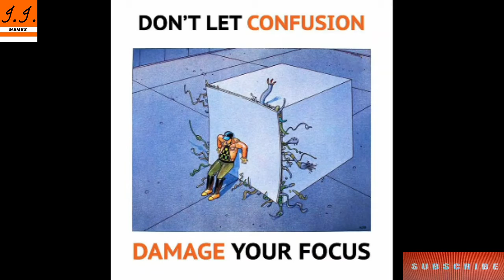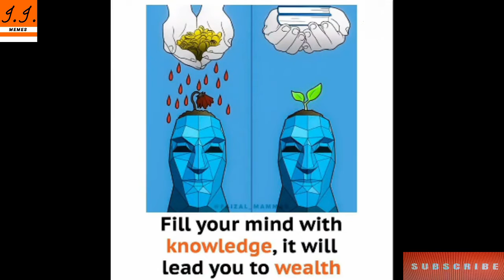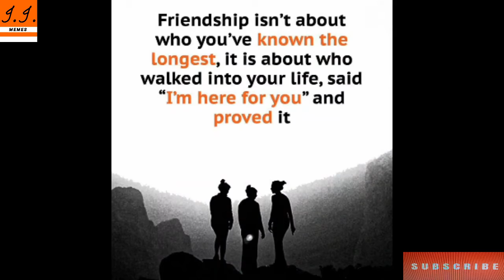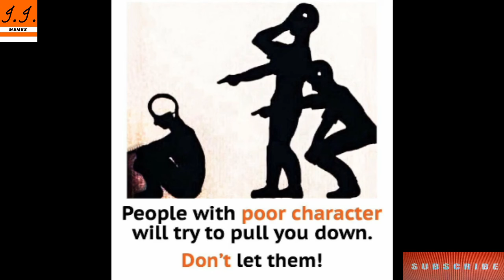Sad Reality of Modern World || Motivational Pictures With Deep Meaning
motivational video
sad reality abo
sad reality
sad reality about todays modern world
controversial illustrations